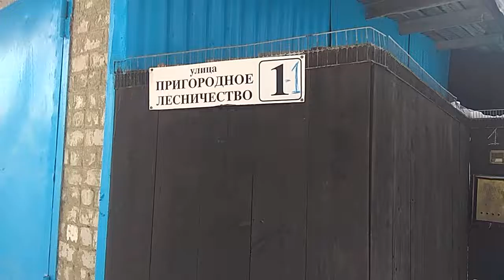город Ирбит! НИЧЕГО примечательного в Начале улицы -"Пригородное лестничество" сначала кажется нет,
но самое интересное с Медведем -дальше!)) За поворотом!)) ))